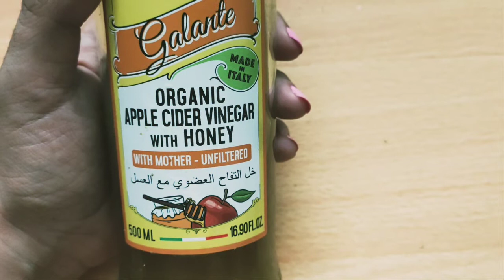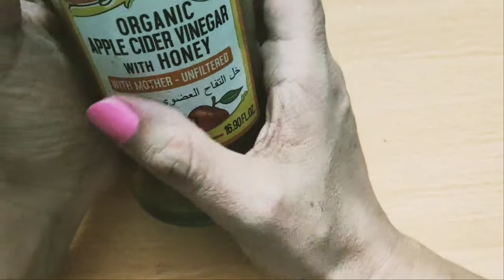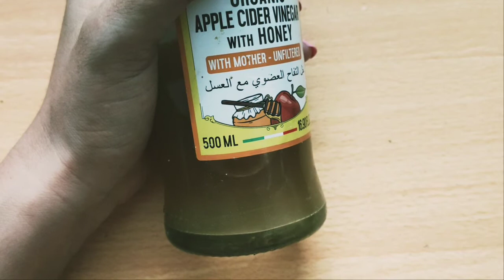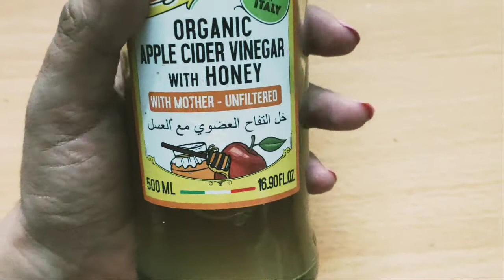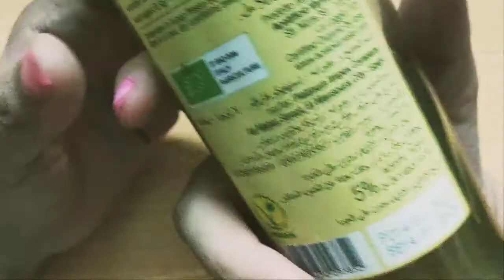فوايد خل التفاح في غسيل الشعر